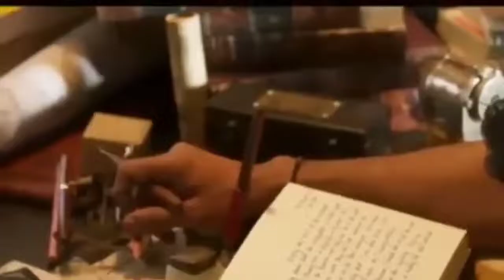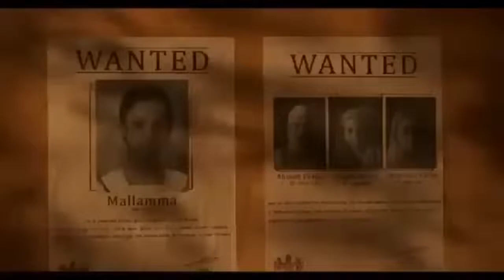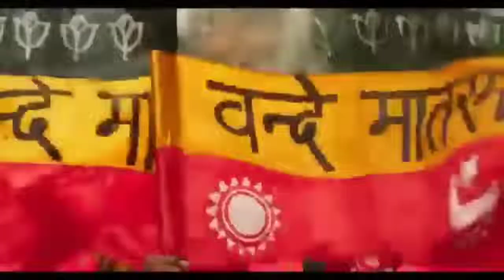South film Ram raj ram movie Hindi dubbed download online southwood Movie.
Southwood Movie
Southwood Movie
Southwood Movie

statute that educational or personal use tips to the
balance in favour

new_south_indian_movies_dubbed_in_hindi 2021_full
new_south_indian_movies_dubbed_in_hindi 2022_full